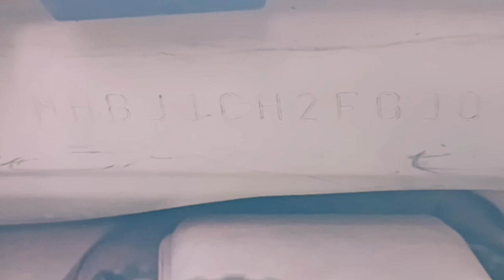LETAK NOMOR RANGKA DAN NOMOR MESIN DATSUN GO | DATSUN GO + PANCA 2016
Letak nomor mesin dan nomor rangka darsun go plus panca tahun 2016